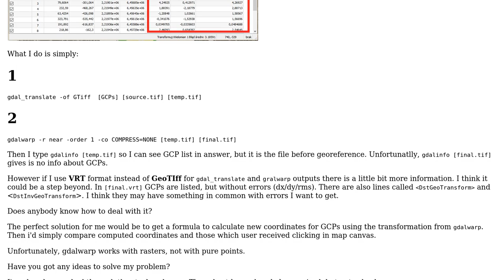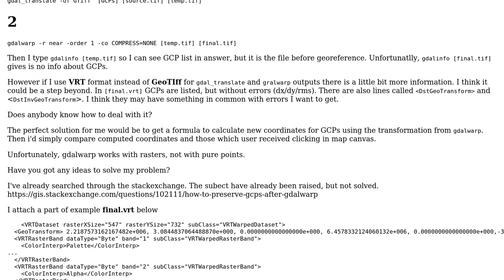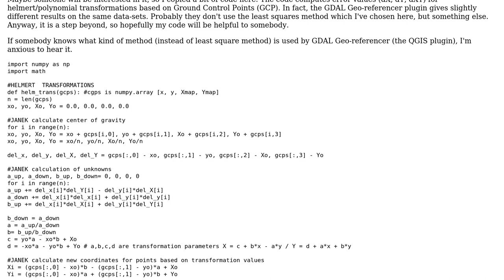GIS: Python GDAL: How to obtain dx/dy/residual errors for GCPs after gdalwarp usage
With thanks & praise to God, and with thanks to the many people who have made this project possible! You are responsible for your own actions.